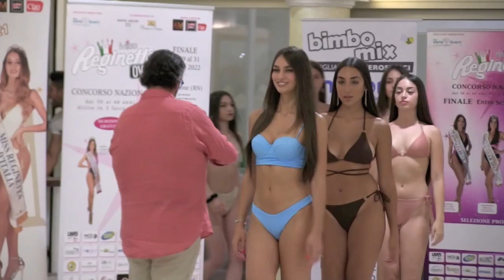Milazzo: miss e bambini in passerella